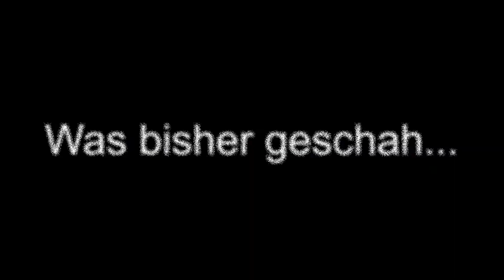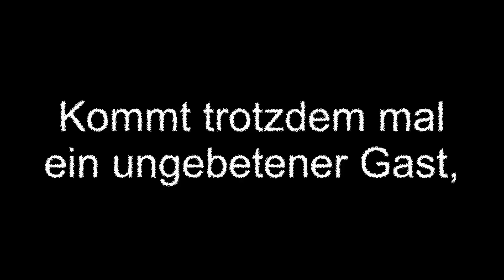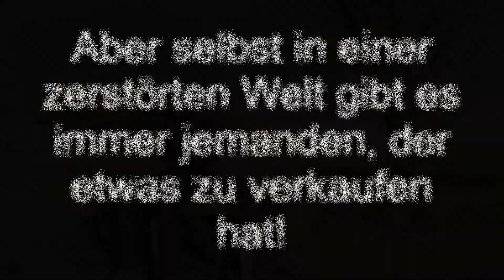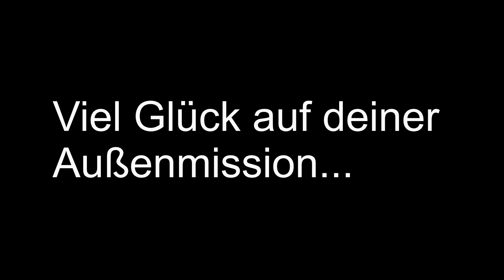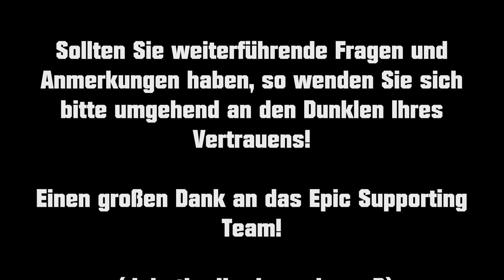ATOMARER WELTKRIEG! (TEIL 2)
pünktliche zu Halloween kommt der 2. Teil der Überlebensanweisung des Dunklen! Höret und lernet!